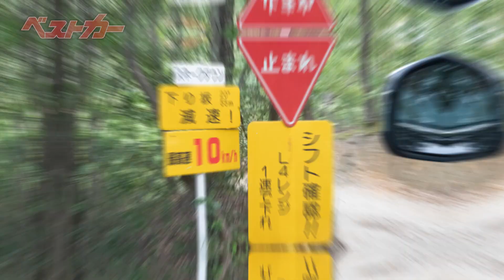【ランクル300】ここまでやるか!! オフロードでランクルを鍛えぬく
ランクル300はGR SPORTの設定もありオンロード志向が強まった印象もありますが、やっぱり「ランドクルーザー」の看板は伊達じゃない！

トヨタが開催したメディア向けオフロード試乗会は高級車にそこまでやるか、という大胆さ。

ランクルがランクルたる所以をぜひご覧ください。